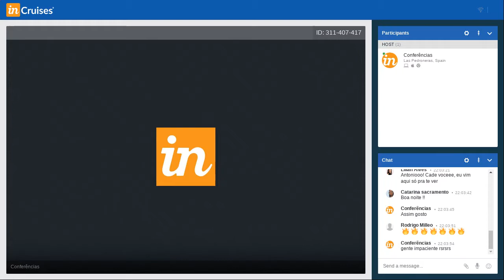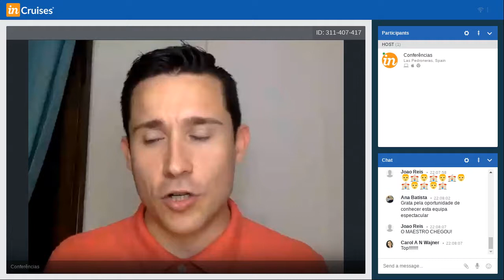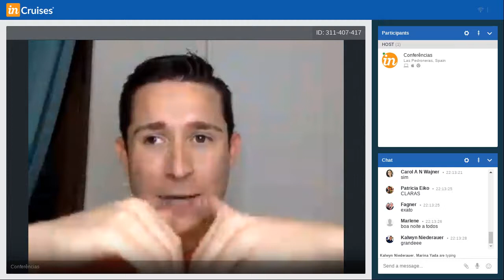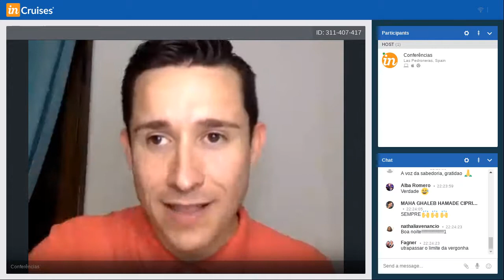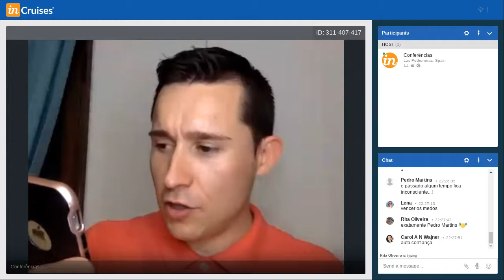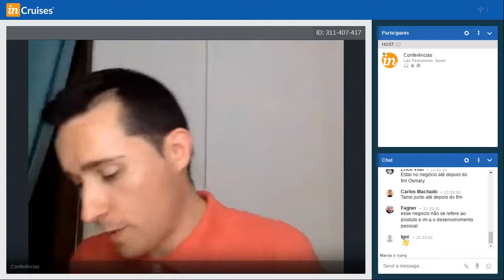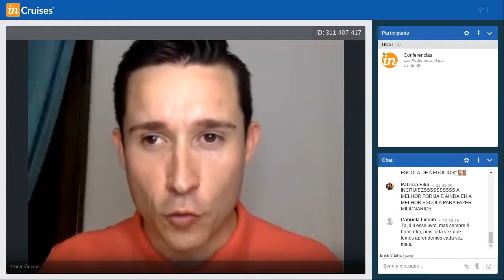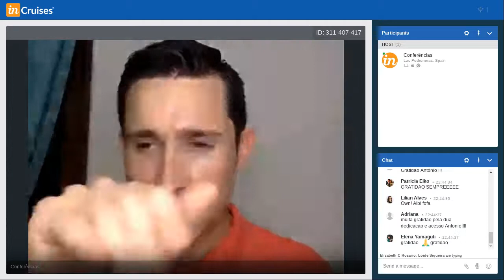TREINAMENTO LIDERANÇA - BLINDA A TUA MENTALIDADE